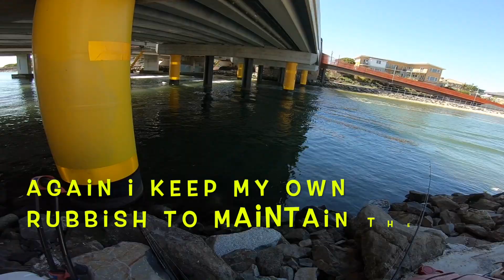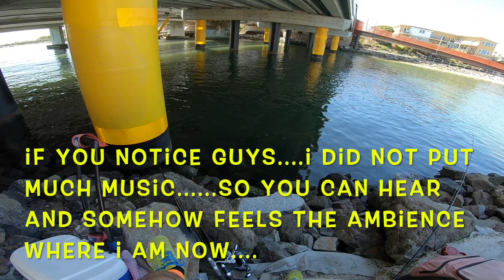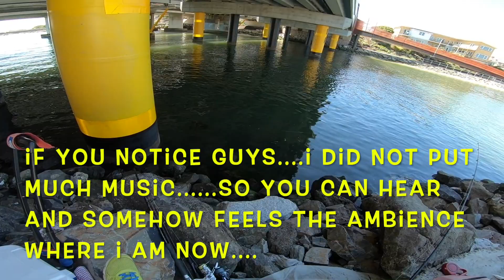Relaxing @ Patterson River Melbourne Australia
Always stay safe and be Happy :-)

This video is about my simple relaxation at Patterson River in Melbourne Victoria...Very nice weather Fishing and appreciation of Nature's Beauty is what you will see in this video... Hope you enjoy watching guys...

*2Humans and a Dog
*Mike's Fishing and Cooking Adventure

Thanks Happy People :-)